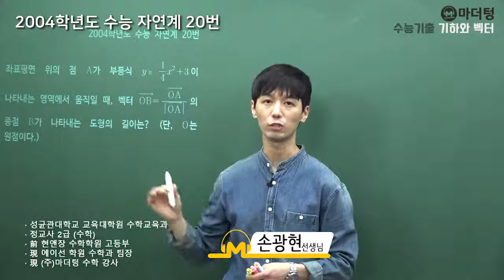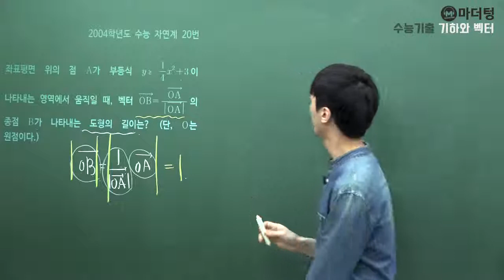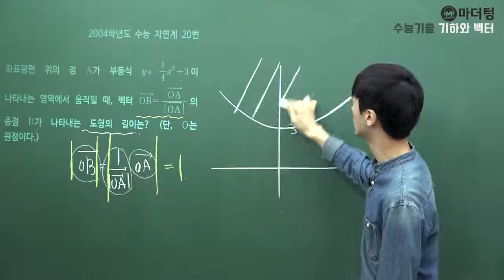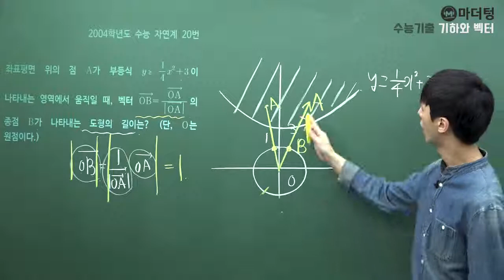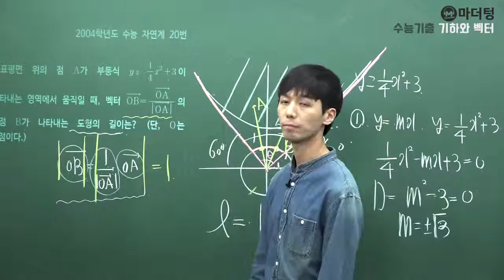[마더텅] [기하와 벡터] 2004학년도 수능 자연계 20번 (풀이 : 손광현 선생님)